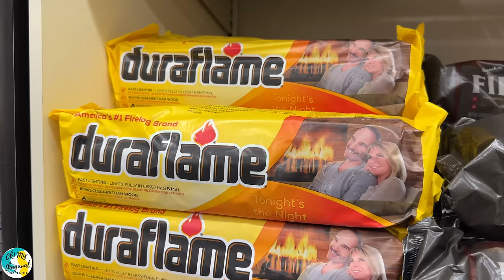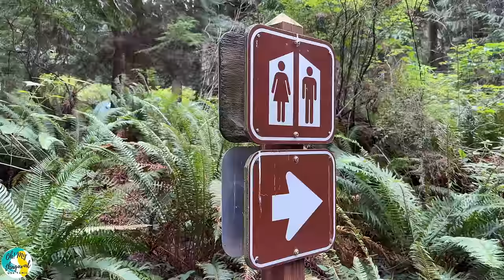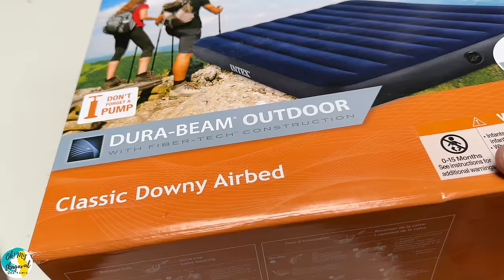🏕️ Parent's 1st Time Forest Camping | Forest Family Camping | Cooking, Games & Fun | USA Tamil VLOG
In this USA Tamil VLOG, we are doing a forest camping with our family and parents from India. Also, this Tamil VLOG includes family fun activities. Camping is one of family's most favourite outdoor activity. Camping needs proper planning with checklist and good execution. Camp packing, setting tent, bed, cooking chicken (quick and easy recipe), lamp chops, skewers, family fun and entertainment games, s'mores making are shown in this video. Overall this is fun camping video in a forest location. The camp ground is located in Washington state park. This camping location is kids friendly and they will have fun filled atmosphere throughout the day. Hope you all enjoy this Tamil VLOG.

இந்த USA Tamil VLOG இல், நாங்கள் இந்தியாவில் இருந்து எங்கள் குடும்பம் மற்றும் பெற்றோருடன் வன முகாமை செய்கிறோம். மேலும், இந்த தமிழ் VLOG குடும்ப வேடிக்கையான செயல்பாடுகளை உள்ளடக்கியது. கேம்பிங் குடும்பத்தின் மிகவும் பிடித்த வெளிப்புற நடவடிக்கைகளில் ஒன்றாகும். முகாமிடுவதற்கு சரிபார்ப்புப் பட்டியல் மற்றும் நல்ல செயல்பாட்டுடன் சரியான திட்டமிடல் தேவை. கேம்ப் பேக்கிங், செட்டிங் டென்ட், பெட், சமையல் கோழி (விரைவான மற்றும் எளிதான செய்முறை), விளக்கு சாப்ஸ், ஸ்கேவர்ஸ், குடும்ப வேடிக்கை மற்றும் பொழுதுபோக்கு விளையாட்டுகள், s'mores தயாரித்தல் ஆகியவை இந்த வீடியோவில் காட்டப்பட்டுள்ளன. ஒட்டுமொத்தமாக இது ஒரு வன இடத்தில் கேம்பிங் வீடியோ. முகாம் மைதானம் வாஷிங்டன் மாநில பூங்காவில் அமைந்துள்ளது. இந்த முகாமிடும் இடம் குழந்தைகளுக்கு ஏற்றது, மேலும் அவர்கள் நாள் முழுவதும் வேடிக்கையான சூழ்நிலையில் இருப்பார்கள். இந்த தமிழ் VLOG ஐ நீங்கள் அனைவரும் ரசிப்பீர்கள் என்று நம்புகிறேன்.